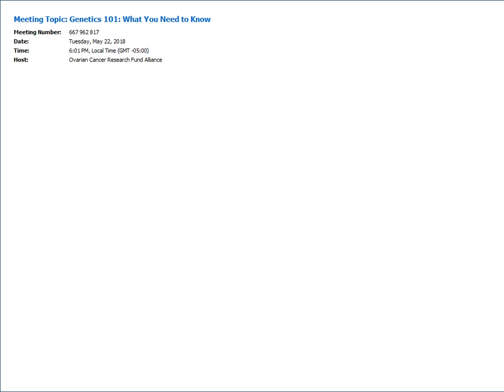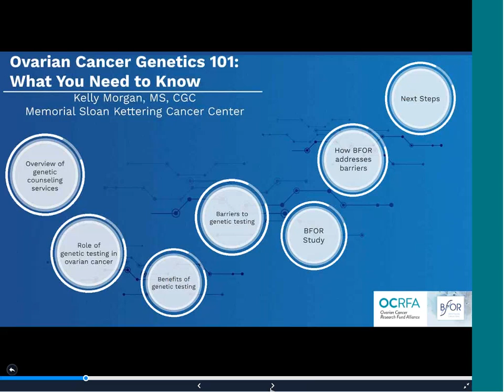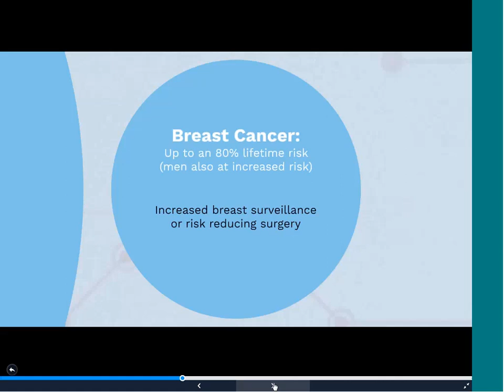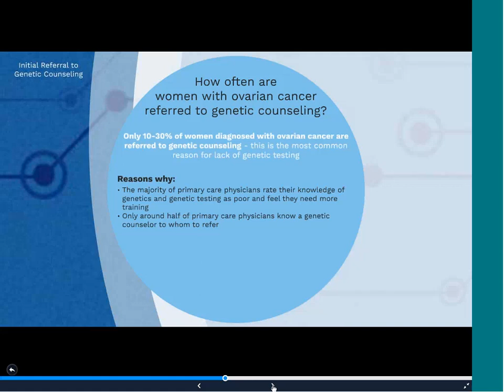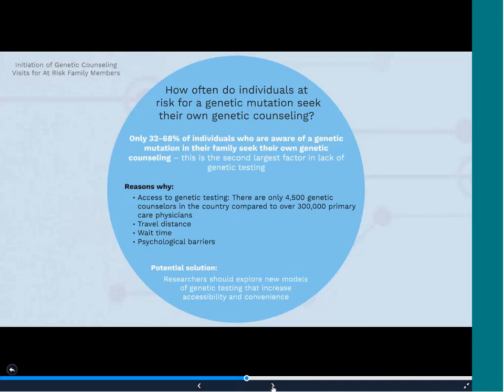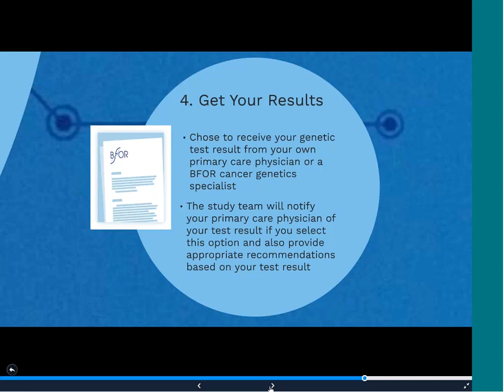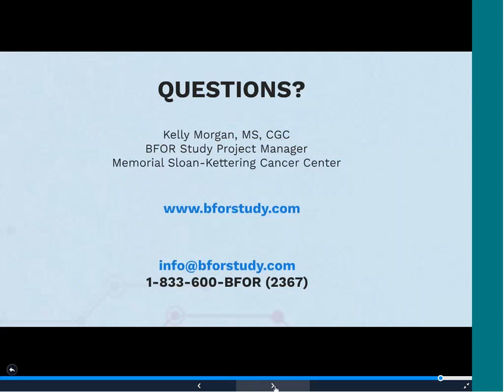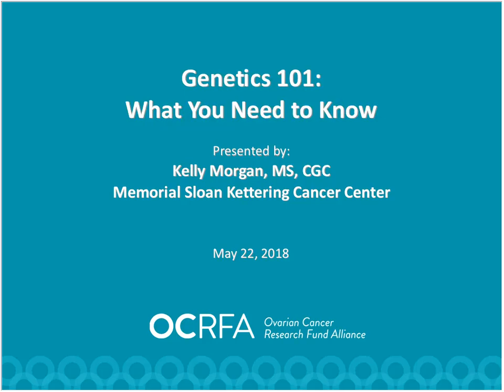Genetics 101 What You Need to Know 2018